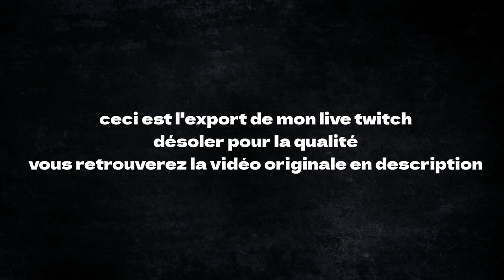calus légendaire solo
réalisé le 4 mars 2023 - saison de la résistance (20)